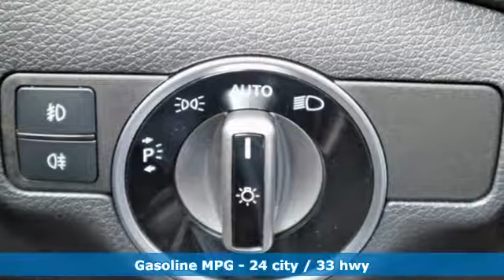2019 Mercedes-Benz GLA Owings Mills MD Baltimore, MD 8M009809 - SOLD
Year: 2019
Make: Mercedes-Benz
Model: GLA
Trim: GLA 250
Engine: 2.0L I4 DI Turbocharged
Transmission: 7-Speed Automatic
Color: White
Interior: Black
Stock #: 8M009809
VIN: WDCTG4EB5KU009809

Address:
9727 Reisterstown Road